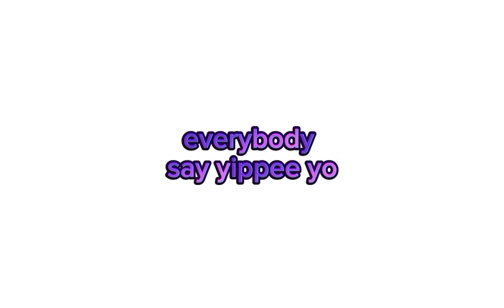my first collaboration video please make this popular!🥲🥺 read desc